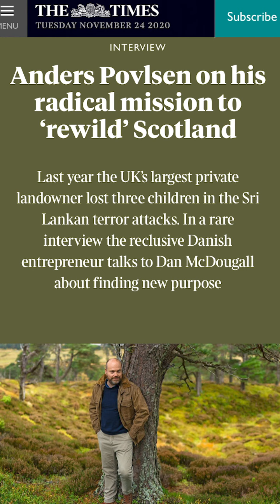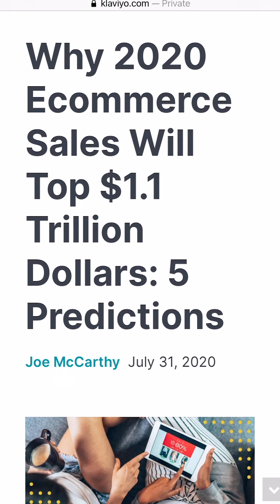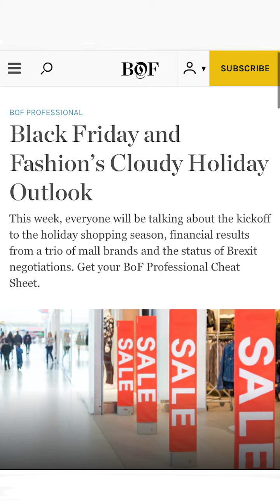FashMash Focus: Black Friday in 2020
Black Friday means commercialism in every single sense of the word. Right now, that is of course crucial for survival for many businesses, but it's also out of kilter with all of the sustainability priorities we see being put forward. What consumption should look like as we emerge from 2020 is therefore at the crux of the whole debate, and exactly what FashMash co-founders Rachel Arthur and Rosanna Falconer explore in this latest episode.

Tune in as they dive into the controversy of what heavy discounting means in a world in dire need of systemic fashion change, explore the e-commerce opportunity versus sensitivity playing out around the notion of a survival strategy in Q4 this year, and share some alternative examples from those doing clever and good things this Black Friday.